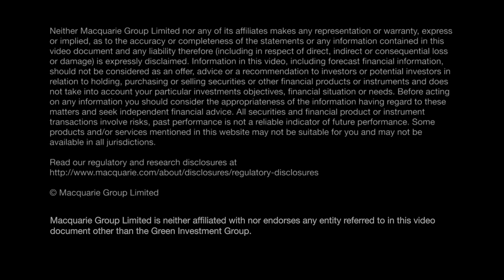Introduction to Oxy Low Carbon Ventures and carbon capture and sequestration.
In this episode of Green Talks, Chris Archer, Head of Americas at GIG sits down with Richard Jackson, President and General Manager of Oxy Low Carbon Ventures to explore carbon capture and sequestration (CCS) and the role it can play in the energy transition.